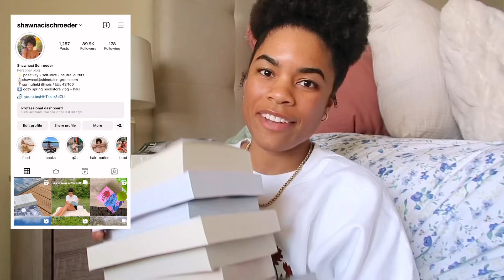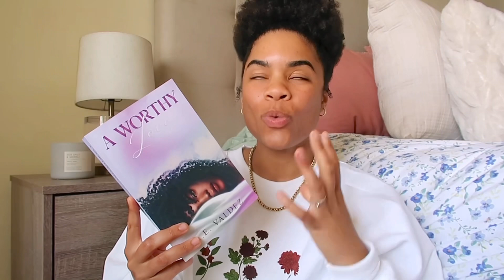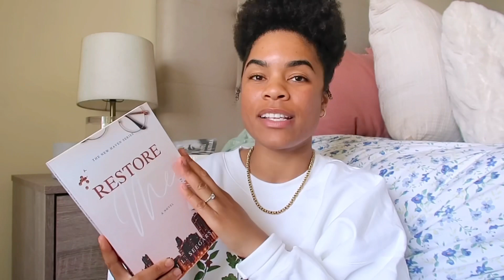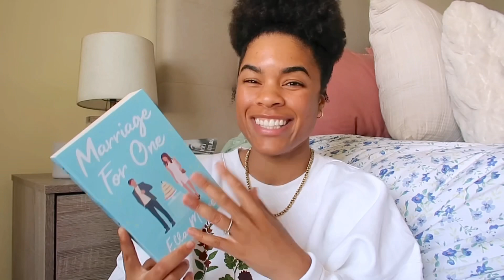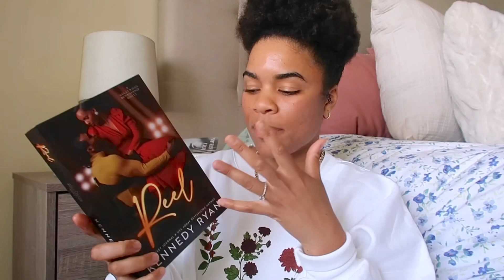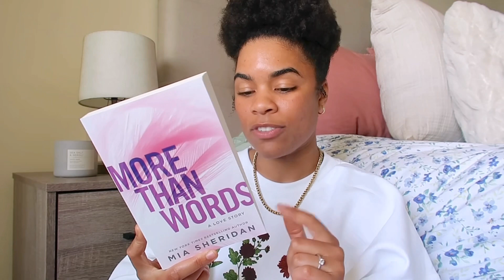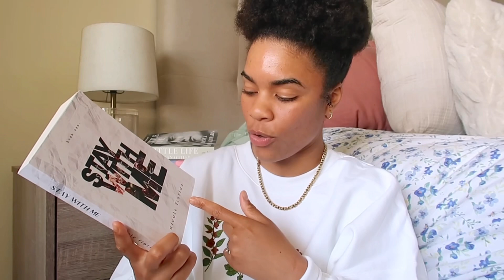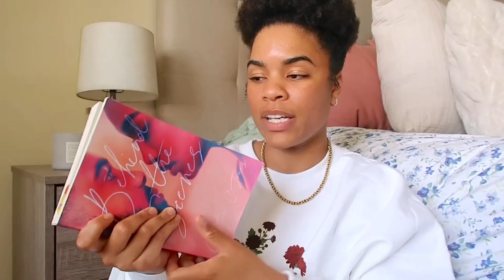5 star predictions ⭐️ romances i think i will love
5 star predictions ⭐️ romances i think i will love

Books
Love letter to whiskey
A worthy love
Restore me
People we meet on vacation
Marriage for one
All your perfects
More than words
Daisy Haites
Stay with me